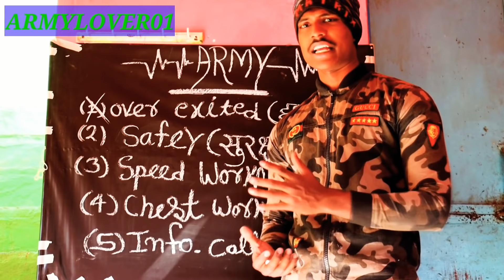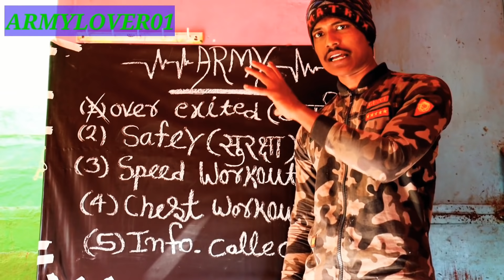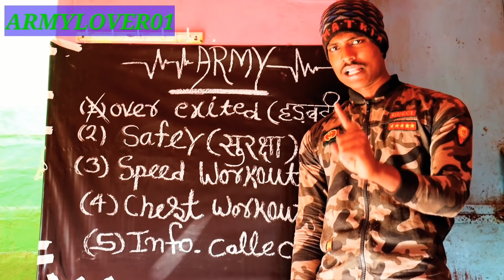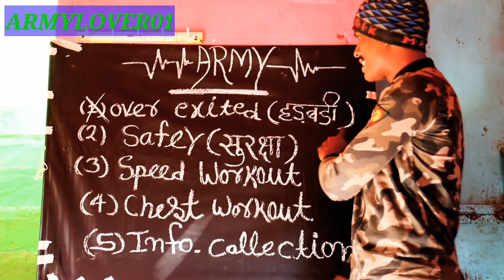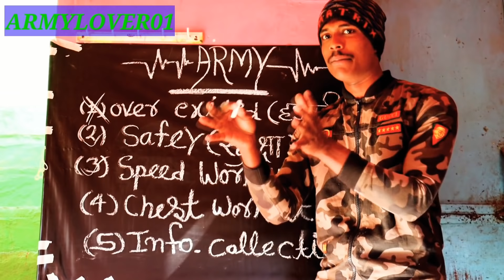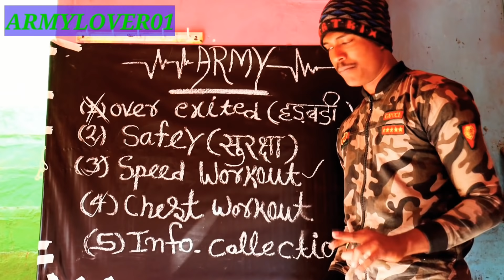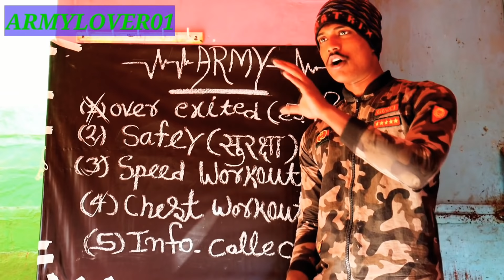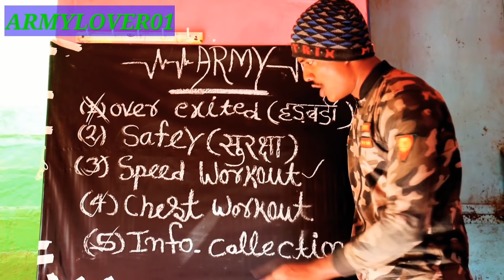ARMY भर्ती देने से पहले ये वीडियो जरूर देख ले सारा डर खत्म हो जाएगा 🇮🇳💪 Indian army taiyari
इस वीडियो में मैंने आपको बताया है कि आपको भर्ती से 30 दिन 15 दिन पहले क्या-क्या तैयारियां करनी है आपको क्या-क्या गलतियां नहीं करनी है और किस तरह की आपको अपनी प्रैक्टिस रखनी है अगर आप इस तरीके से तैयारी करोगे तो निश्चित तौर पर ही आप ने अगर पहले मेहनत की है आप अगर सच्चे दिल से तैयारी कर रहे थे तो मेरा यकीन मानिए आप हंड्रेड परसेंट भर्ती क्लियर कर लेंगे ...

अगर आपको वीडियो पसंद आती है तो कृपया कर इस वीडियो को ज्यादा से ज्यादा अपने दोस्तों अपने भाइयों में शेयर करें ताकि वह भी मोटिवेट हो सके, जय हिंद जय भारत 🇮🇳🇮🇳🇮🇳💪